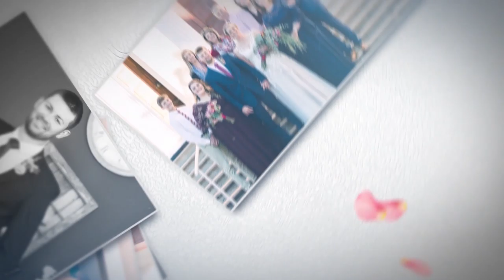Visagie Photo Highlights